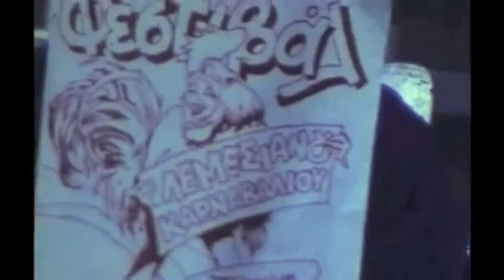1965 66 Family scenes